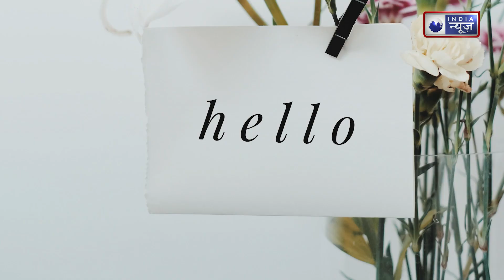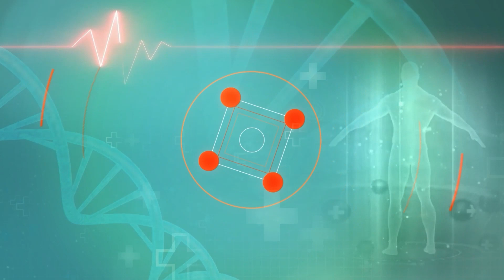Sunlight benefits: धूप सेंकने से होता है बीमारियों का खात्मा! ||Medically Speaking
Vitmain D benefits:
विटामिन डी सेहत के लिए काफी महत्वपूर्ण है. इसकी कमी से हड्डियों, ब्लड प्रेशर, दांत और मांसपेशियों की सेहत पर असर पड़ता है. Vitamin D की कमी से इम्यूनिटी कमजोर होती है, थकान, उदासी और तनाव बढ़ता है

Vitamin D benefits:
Vitamin D is very important for health. Its deficiency affects the health of bones, blood pressure, teeth and muscles. Vitamin D deficiency weakens immunity, increases fatigue, sadness and stress.